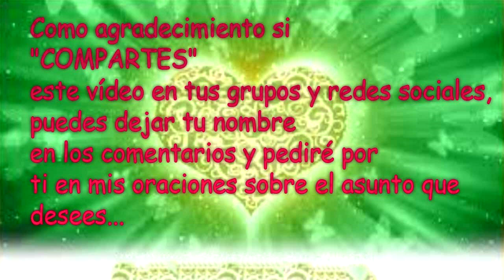💌MENSAJES DE LOS ÁNGELES PARA TI - DIGEON - 30 de Enero - Arcángel Chamuel💌